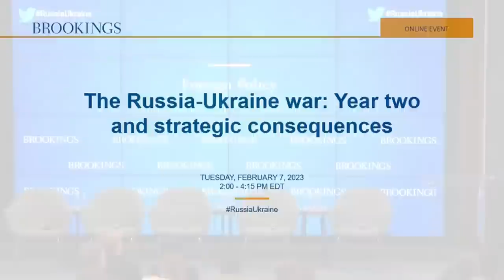The Russia-Ukraine War: Year two and strategic consequences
Strobe Talbott Center on Security, Strategy, and Technology and the Center on the United States and Europe will convene a set of discussions on the state of the conflict, how that might and should change in the coming year, and the wider ramifications for international order and security.